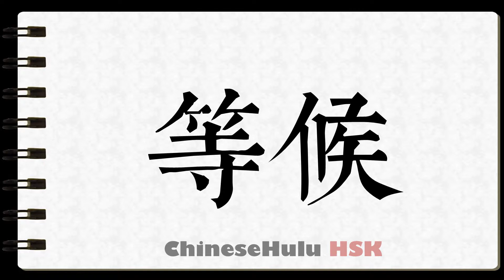How to Write queue in HSK Chinese 2